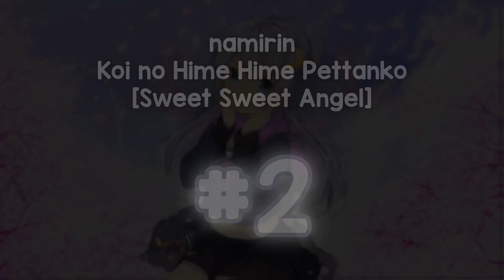TOP 10 HIGHEST PP PLAYS OF JANUARY 2018 (DAYS 01-10.01) (osu!)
🎱 Discord (mostly for polish people)